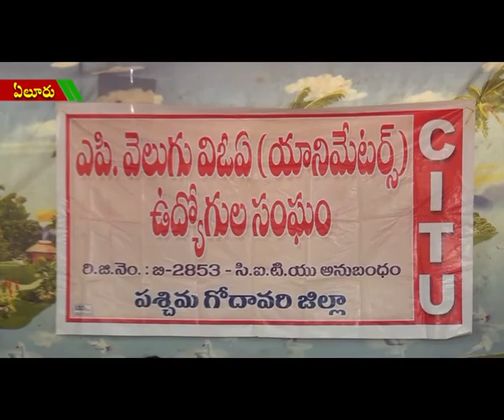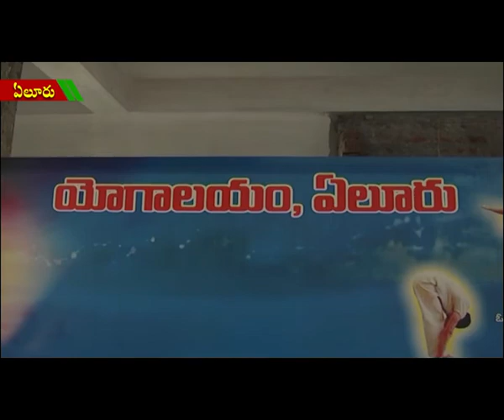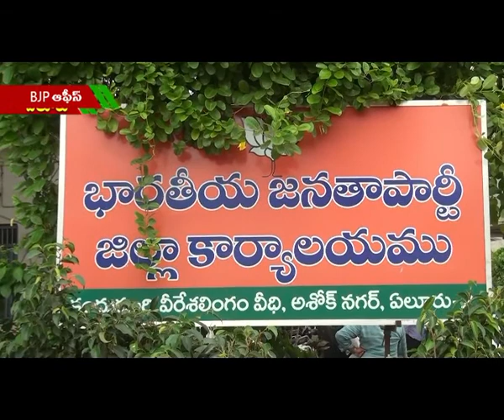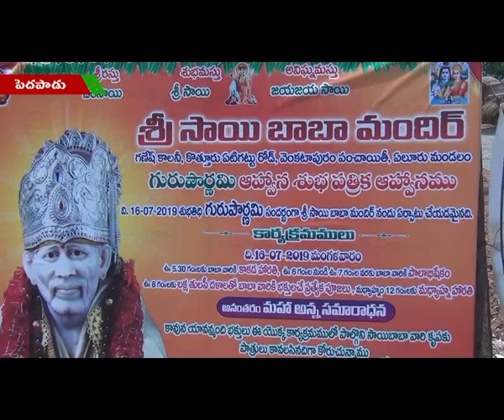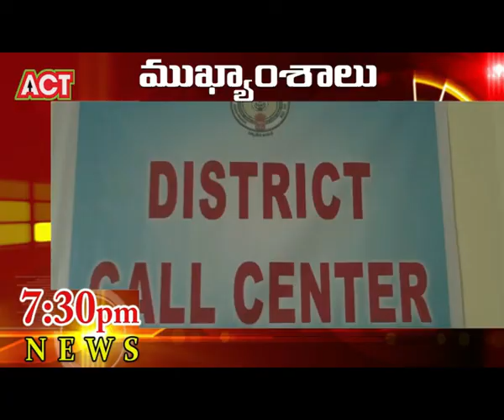ACT NEWS ELURU_16.7.2019_03